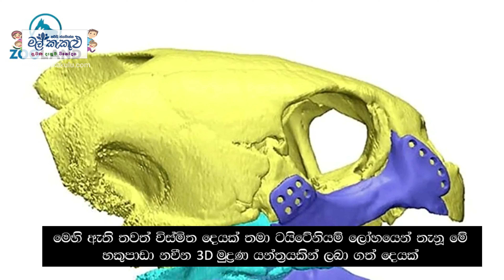මුහුදු කැස්බෑවකුට කළ විස්මිත සැත්කමක්! ටයිටේනියම් ලෝහයෙන් හක්කක්! Turtle 3D Printed Titanium Jaw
මුහුදු කැස්බෑවකුට කළ විස්මිත සැත්කමක්! ති‍්‍රමාන මුද්‍රණ යන්ත‍්‍රයකින් තැනූ  ටයිටේනියම් ලෝහයෙන් හක්කක් සවි කරති!
තුර්කියේ පශූ වෛද්‍ය කණ්ඩායමක් තමයි මේ හපන්කම කළේ. බෝට්ටුවක හැපීමෙන් හොම්බ තුවාල වූ මුහුදු කැස්බෑවකුට තමයි මේ අලූත් හකුපාඩා දෙක සවිකළේ.
මෙහි ඇති තවත් විස්මිත දෙයක් තමා ටයිටේනියම් ලෝහයෙන් තැනූ මේ හකුපාඩා නවීන 3D මුද්‍රණ යන්ත‍්‍රයකින් ලබා ගත් දෙයක්
කිලෝ ග්රෑම් 45ක් බර වූ මේ කැස්බෑවාගේ හක්කේ ඉතිරි කොටස් ස්කෑන් කරලා  වෛද්‍යවරුන් මේ හකුපාඩා නිර්මාණය කළේ.
පශු වෛද්‍ය කණ්ඩායම කළ සැත්කමට පැය දෙකහමාරක් ගත වුණා.